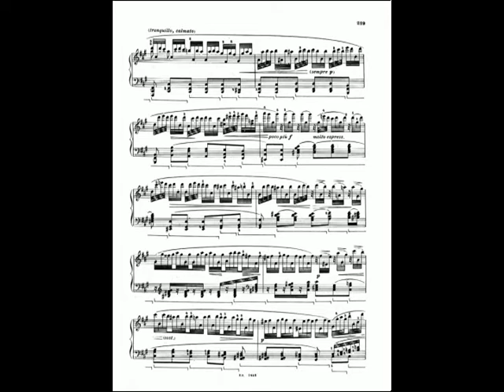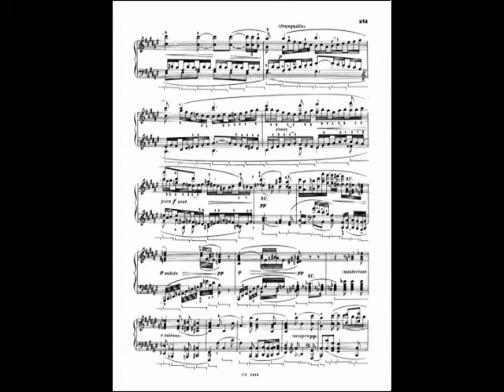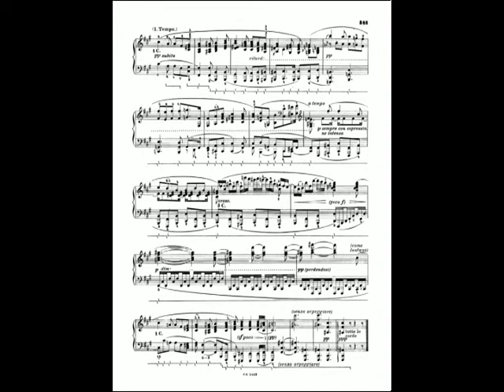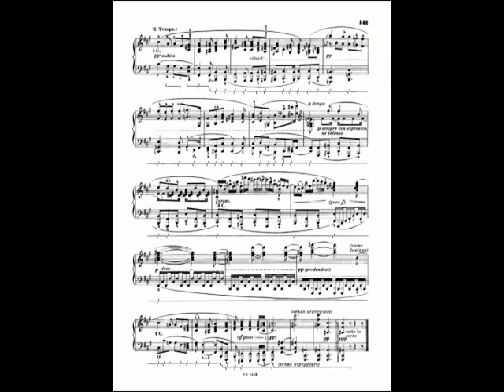Beethoven : Sonate n°29 en si bémol majeur "Hammerklavier" (Adagio)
Adagio sostenuto (Appassionato e con molto sentimento)
3eme mouvement de la vingt-neuvième sonate pour piano de Beethoven : "Hammerklavier"
Interprète : Abdel Rahman El Bacha sur un piano Bechstein.